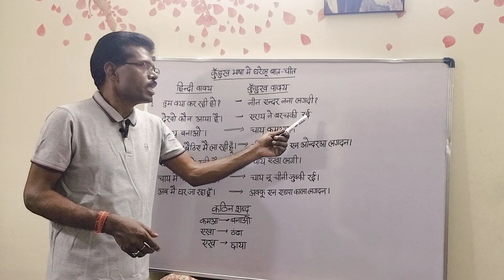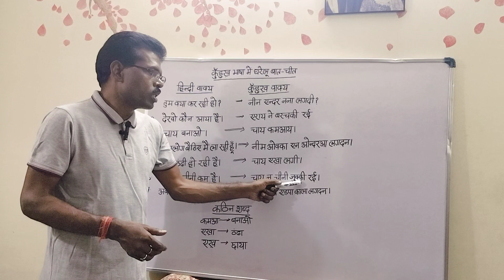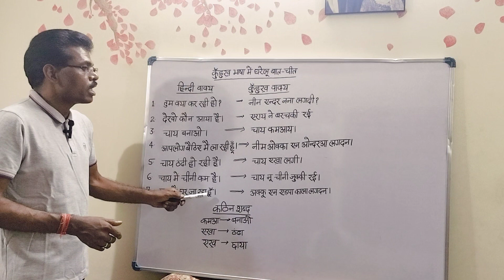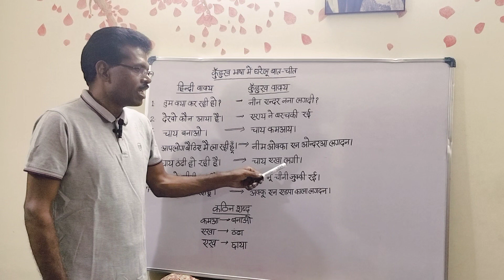कुॅंडु़ख़ भाषा में घरेलू बात-चीत । kurukh Bhasha men Ghar ki Baat.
kurukh Bhasha sikhe kurukh Bhasha men Apna parichay.कुॅंड़ुख़ भाषा में अपना परिचय। kurukh Bhasha Bolna sikhe
Kurukh world
Kurukh Bhasha tv
Oraon tv jh